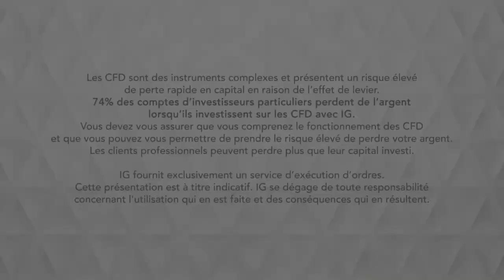Bourse - CSI 300, la baisse pourrait accélérer - IG 12.07.2019